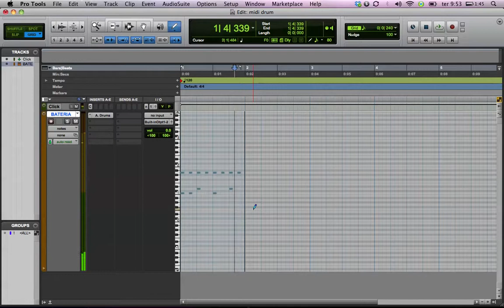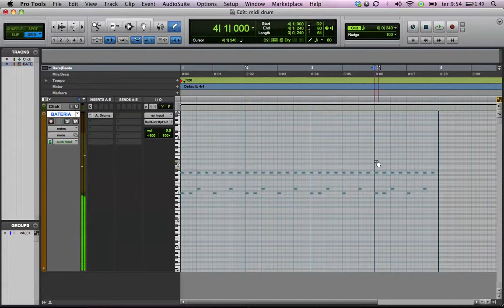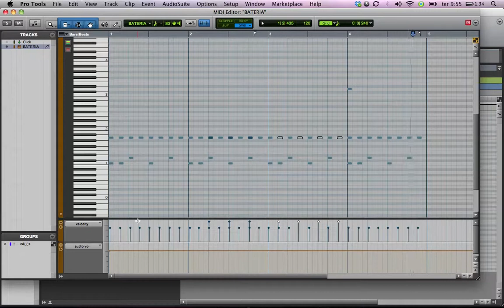Midi Drum Step Sequencer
Como programar uma bateria midi sem usar o teclado controlador.